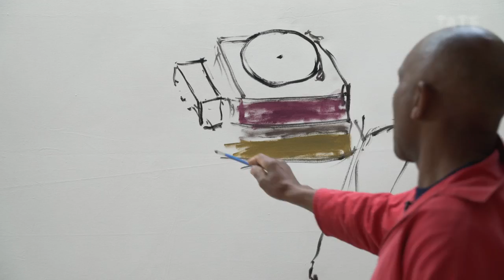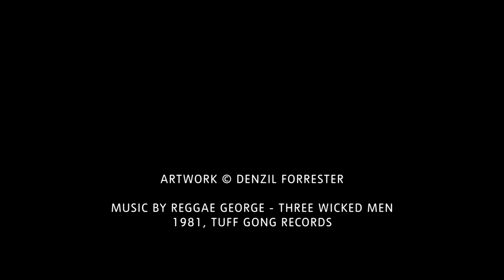Denzil Forrester – ‘You Have to Find Your Niche’ | TateShots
Inspired by London’s urban life and the reggae music of the West Indies, artist Denzil Forrester’s work from the 1980s captures the vibrant East End nightlife with dynamic colour and movement.

His 1982 painting 'Three Wicked Men' was partly inspired by the death of his friend Winston Rose, who died in a police van after being detained under the Mental Health Act.

Born in Grenada in 1956, Denzil Forrester came to England at the age of ten. After completing his BA at the Central School of Art and his MA at the Royal College, Forrester won the Rome Scholarship in 1983, followed by the Harkness Scholarship which took him to New York for eighteen months.

In 1987 he received the Korn/Ferry International Award for work of exceptional merit of any category; ‘Carnival Dub’ at the Royal Academy Summer Show. In 1991 he was awarded a touring exhibition by the Harris Museum & Art gallery. In 2000 he was awarded the Scottish Gallery, Dianna King Prize for a painting in any medium, ‘Bag Bag’ at the Royal Academy. Forrester now lives and works in Cornwall.